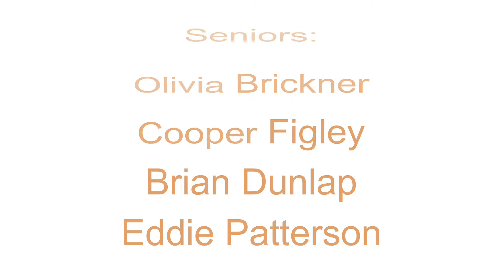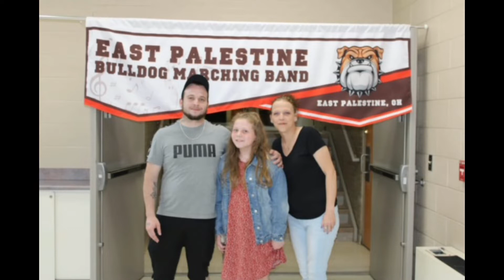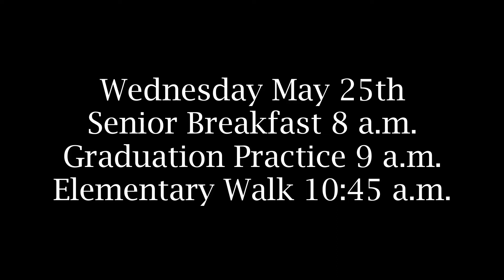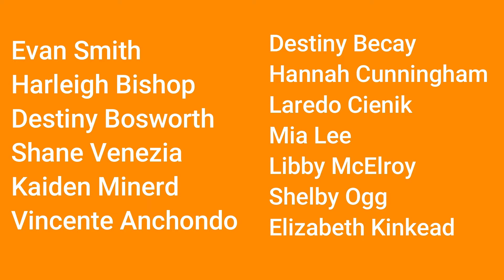EPTV Week 26 Final